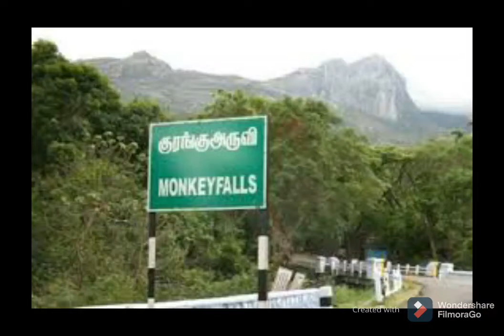குரங்கு நீர் வீழ்ச்சி | Monkey Falls | Nearby Tourist Places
குரங்கு நீர் வீழ்ச்சி பற்றிய குறிப்புகள் அடங்கிய உபயோகமான பதிவு.

This video gives information about a beautiful tourist place at Pollachi. Monkey Falls is a wonderful waterfall that located near Azhiyar Dam on way to Valparai. This waterfall best suits for adults and small children to enjoy bath in the natural falls. Also explore about Nearby Tourist Places.